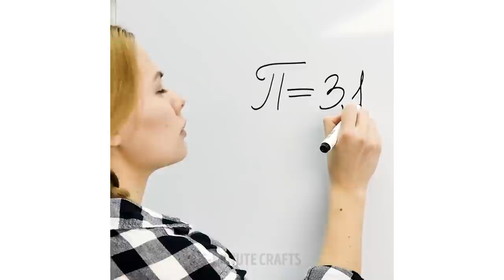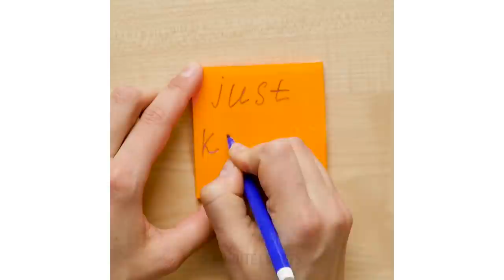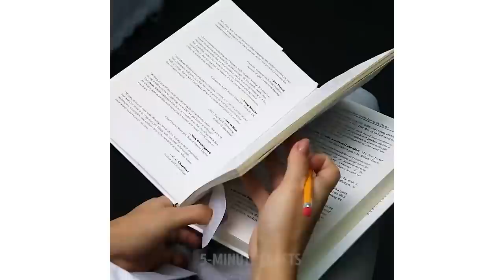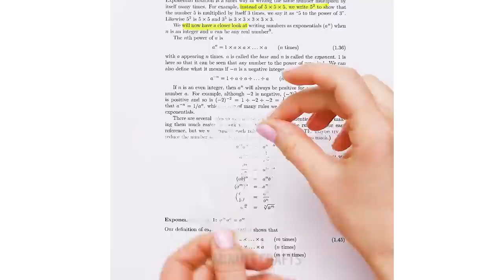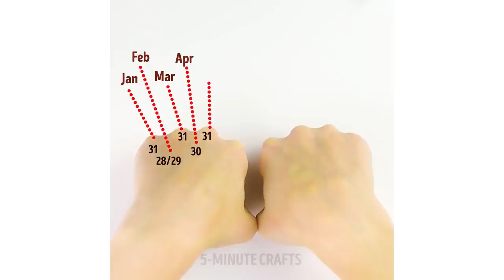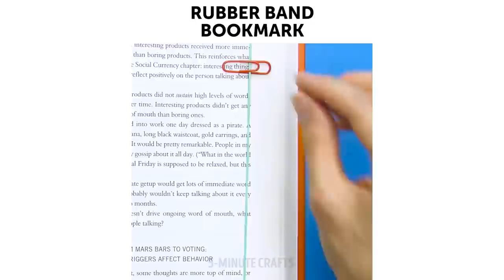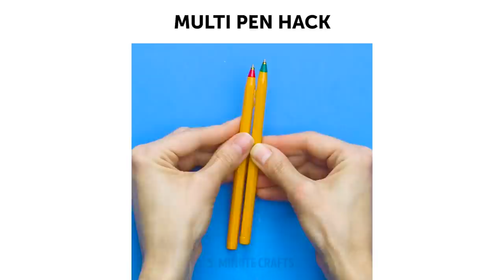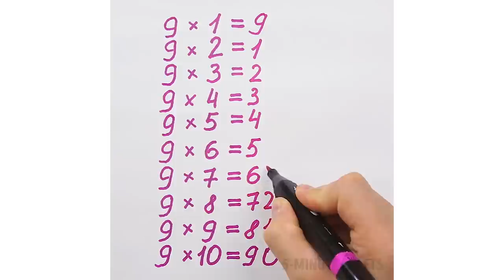25 SCHOOL HACKS THAT ARE SIMPLY BRILLIANT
You should totally check out these awesome marker hacks!First of all, I'm gonna show you how to erase permanent marker from anything! I mean literally, any surface: ceramics, bathroom tiles, whiteboard, countertop, wood, clothes, room carpet using plain toothpaste, nail polish remover, lemon juice, baking soda or alcohol for that matter.I'll also share with you some pretty easy-to-make ideas for an emergency candle, rainbow, multicolored marker, blacklight, stylish galaxy sneakers, mug prints and awesome clock organizer and Velcro hack.Let's have some fun! :)